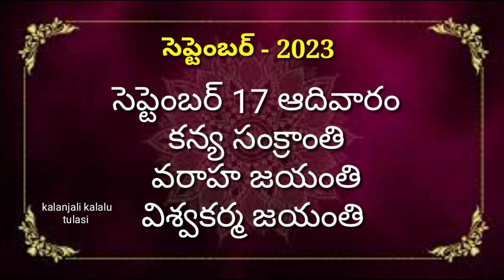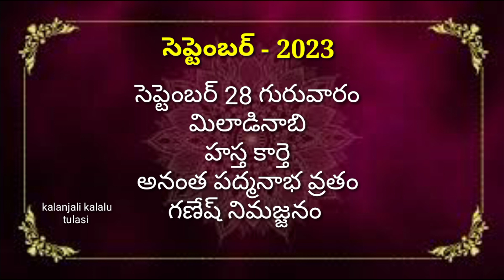2023 సెప్టెంబర్ క్యాలెండర్ పండుగలు , ముఖ్యమైన రోజులు || impartence days of September 2023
2023 సెప్టెంబర్ క్యాలెండర్ పండుగలు , ముఖ్యమైన రోజులు || impartence days of September 2023